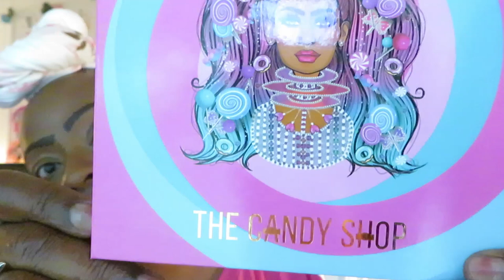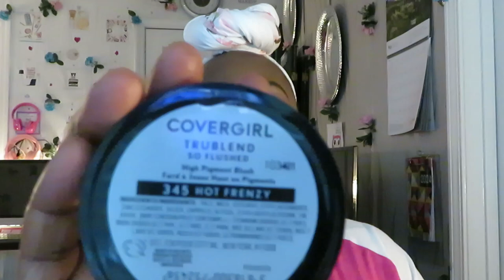Juvia's Place/Candy Shop Palette/Makeup Look